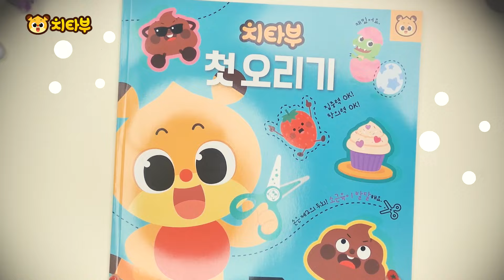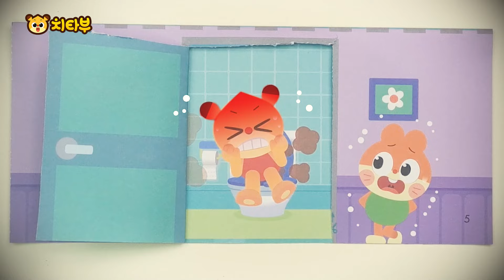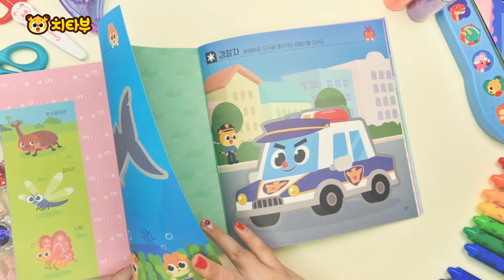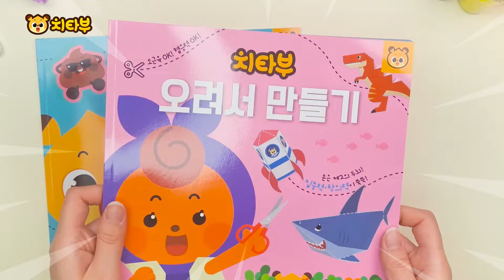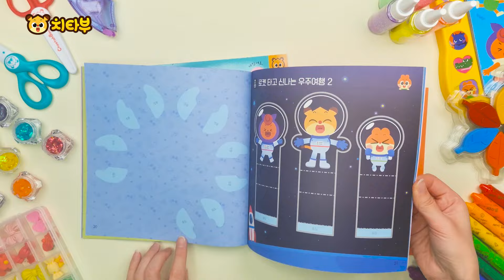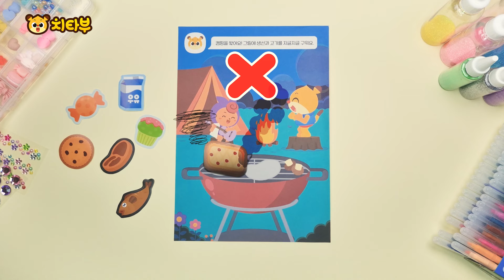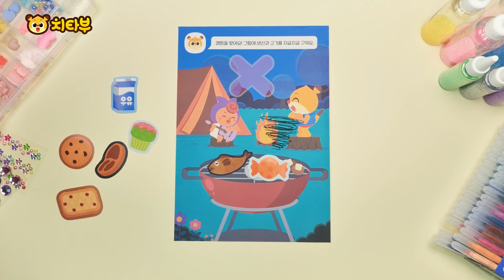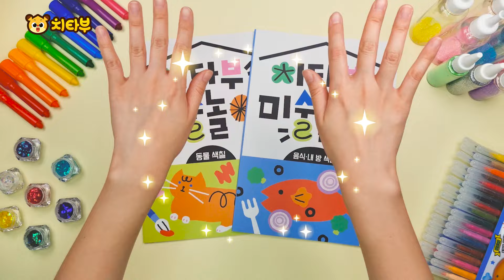똑똑! 누가 있나요?🚽 | 경찰차 오리기 놀이 | 만들기 놀이 | 구조대 자동차 | 색칠 놀이 외 미술 놀이 모아보기